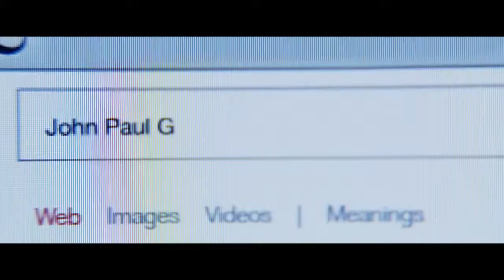Вчера - Русский трейлер 2019 (Дубляж)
Вчера - Русский трейлер 2019